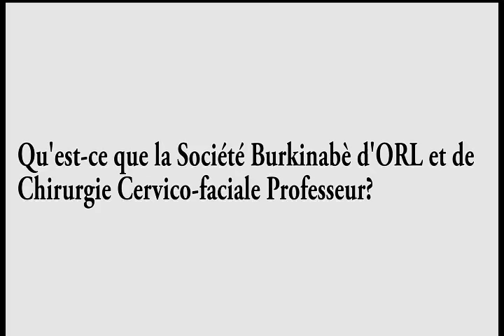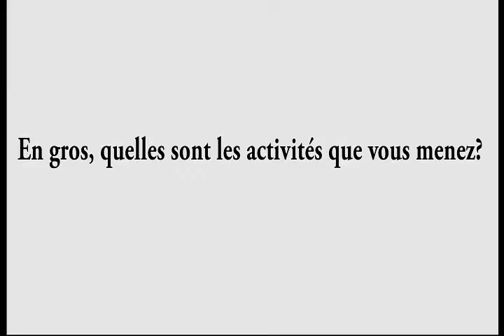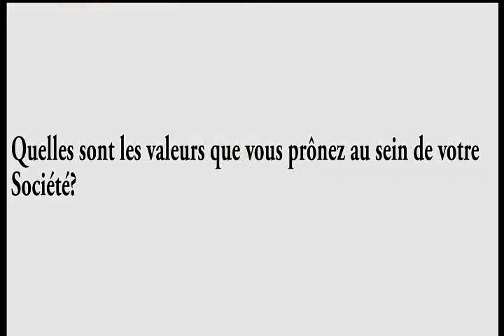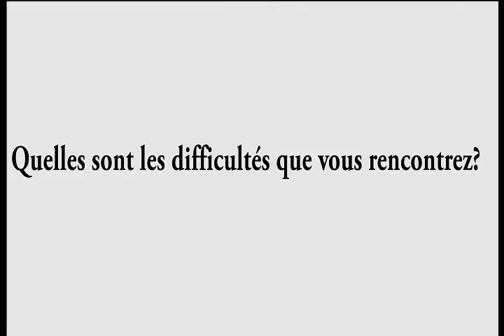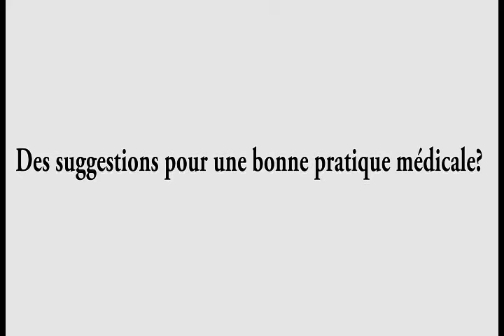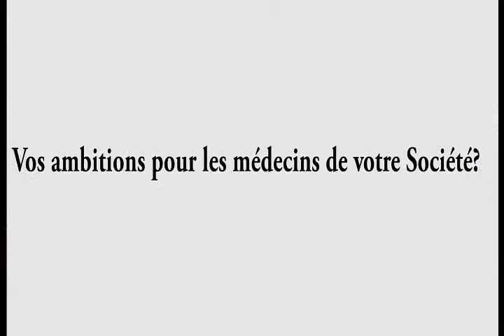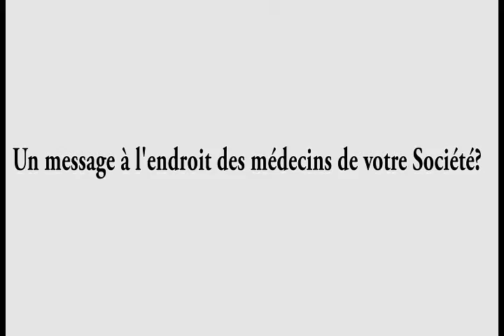La Société Burkinabè d'ORL et Chirurgie Cervico-Faciale avec Pr Priva Bertin OUEDRAOGO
Cette semaine nous sommes avec la Société Burkinabè d'ORL et Chirurgie Cervico-Faciale avec Pr Priva Bertin OUEDRAOGO, Président de ladite Société. Il travaille avec son équipe pour faire de cette spécialité l'une des meilleures.